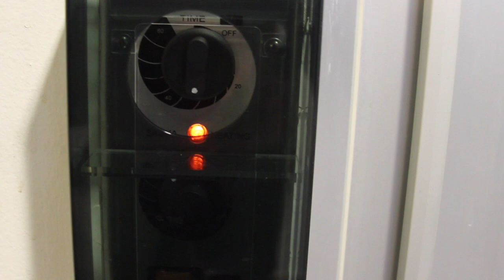TDOS EP2: | LEG DAY AT THE GYM!!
ALL SOCIALS: OKOH_FOUNDAWAY1

ALL SONGS USED IN THIS VIDEO ARE NOT MINE.